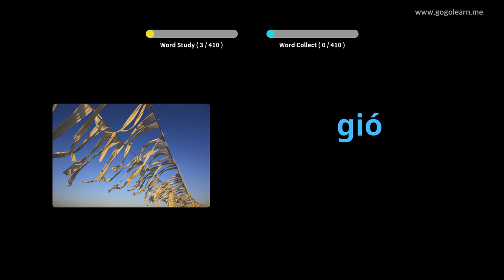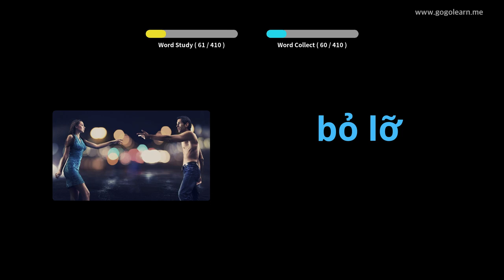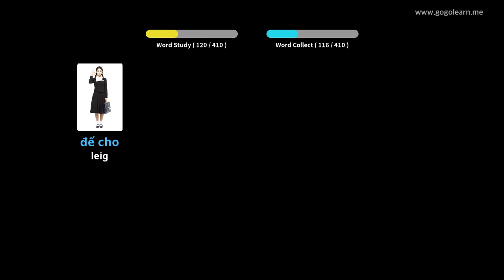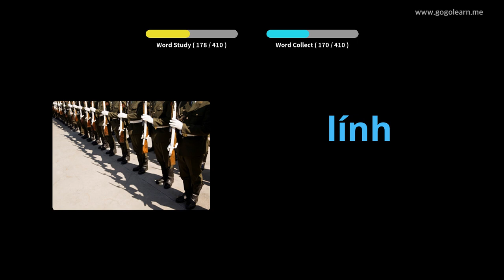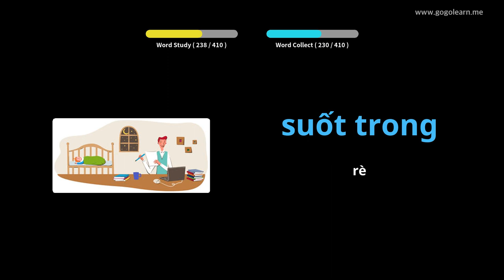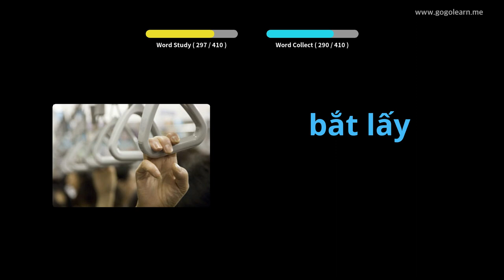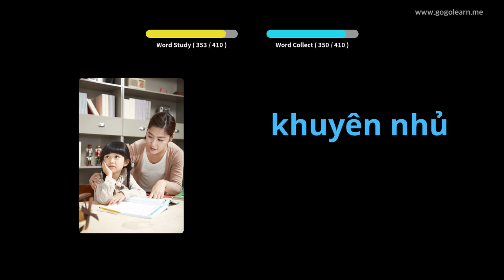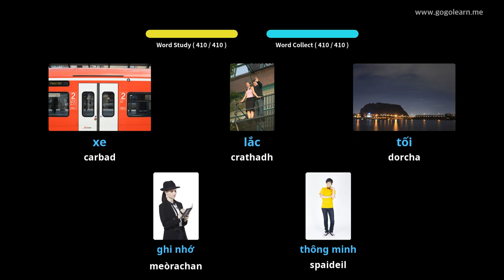Àrd-sgoil Briathrachas Bhietnam 1 | Golearn